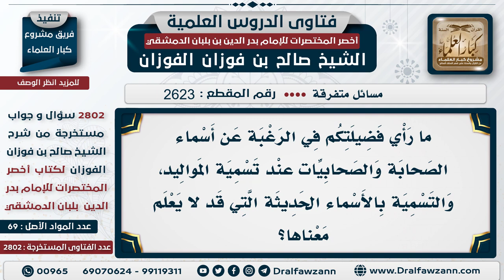2623 2802 حكم العدول عن أسماء الصحابة في تسمية الأبناء الشيخ صالح الفوزان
حكم العدول عن أسماء الصحابة في تسمية الأبناء الشيخ صالح الفوزان
السيرة الذاتية :
للاشتراك في قناة الشيخ صالح الفوزان
لمشاهدة حلقات فتاوى على الهواء كاملة

للاستفسار والإقتراحات والدعم
رئيس الفريق
لمشروع كبار العلماء